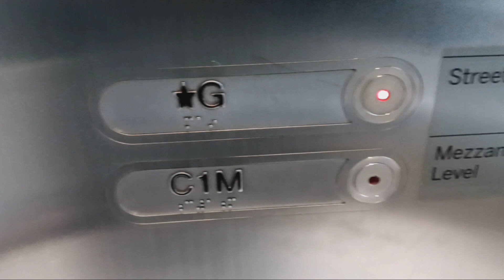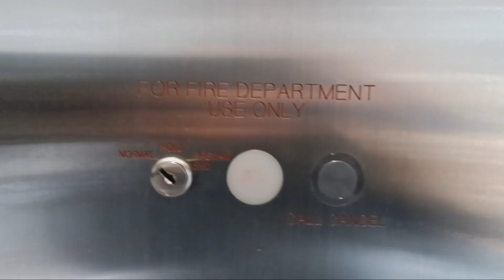MEI hydraulic circular glass elevator at the Westfield World Trade Center mall (Manhattan, NY)